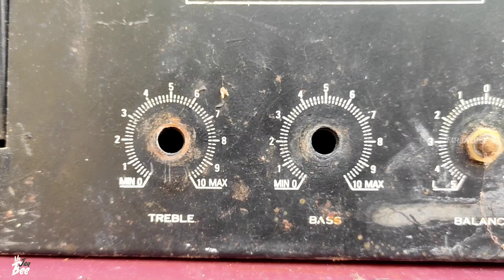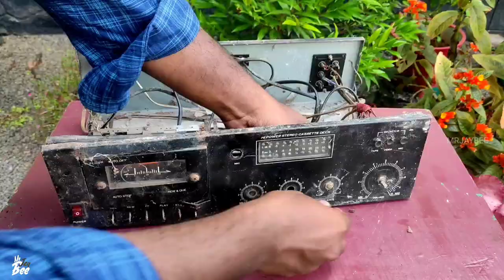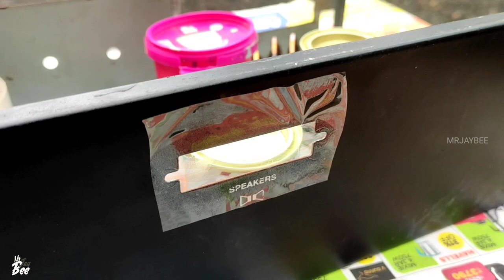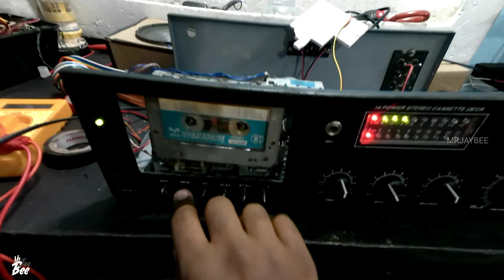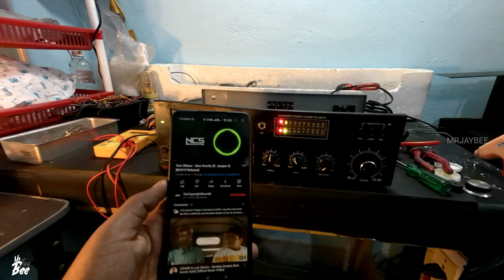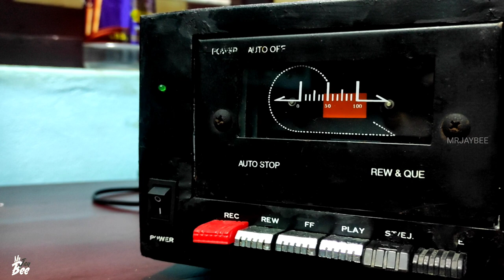Old Cassette Deck Amplifier Restoration | Vintage cassette player restoration